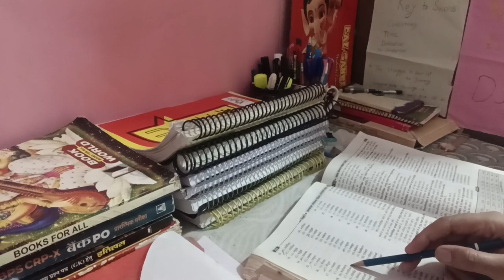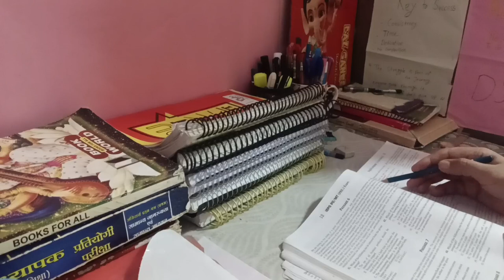DSSSB aspirants study routine || padha hua yad nahi rehta hai kya kare? 🤔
My study plan DSSSB|DSSSB vacancy notification out ho gya hai ab study routine kesa hona chahiye?

DSSSB aspirants study vlog 📝 DSSSB 2023 vacancy notification out...
my study routine 📝|| DSSSB aspirants study routine#study

A day in the life of DSSSB aspirants vlog 🥰 5am a productive day ✨

hello aspirants 💖
    At this channel we make educational video of DSSSB and RPSC as well as do daily study routine vlog of DSSSB preparation

here are some links for reference my Instagram...

DSSSB preparation tips for beginners ||DSSSB study motivation vlog

This channel is about my journey during my DSSSB preparation it will tell you about my struggle story and also help you to motivate

prepare for any government exam DSSSB,kvs, RPSC etc now in Hindi, English and your local language with

political science by GGD
history by GGD
Hindi grammar by GGD
English grammar by GGD

study routine for DSSSB aspirants

study routine for DSSSB pgt

study routine for DSSSB TGT

study routine for DSSSB prt

how to prepare DSSSB exam

DSSSB aspirants room in Delhi

DSSSB aspirants room in Mukherjee nagar

queries solved
1.How to prepare DSSSB exam
2.daily routine for DSSSB aspirants
3. books by DSSSB exam
4.. daily life struggle in DSSSB preparation life
5..A day in life of DSSSB aspirants
6. Time table for DSSSB exam
7.. A day in Delhi for DSSSB aspirants
8. study vlog

dsssb study vlog
dsssb how to prepare DSSSB exam
youtube music by YouTube studio